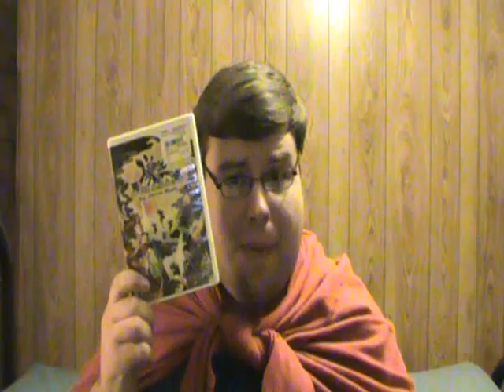TRAILER: The Art of Gaming-Muramasa